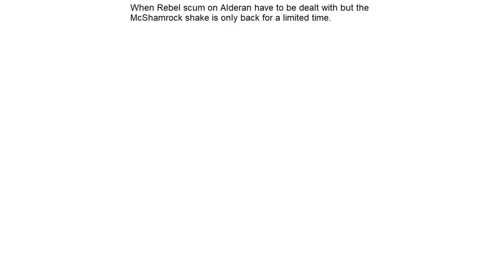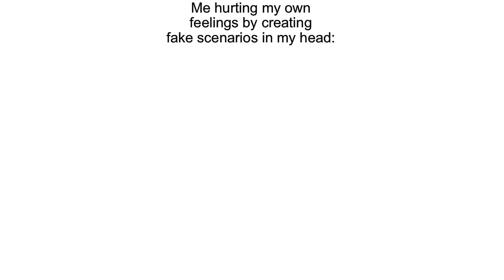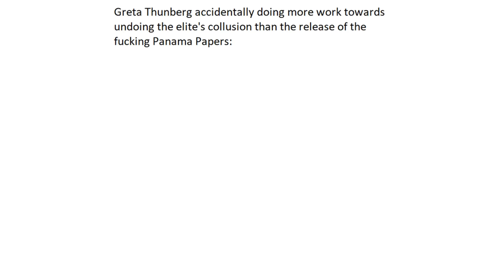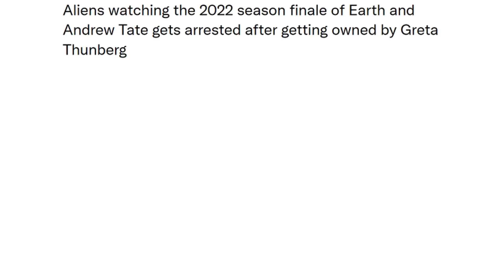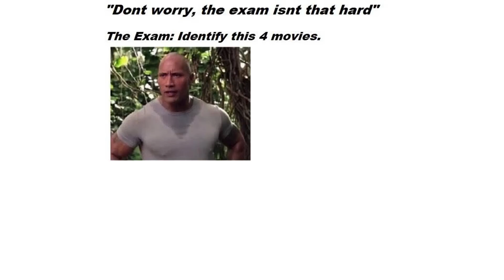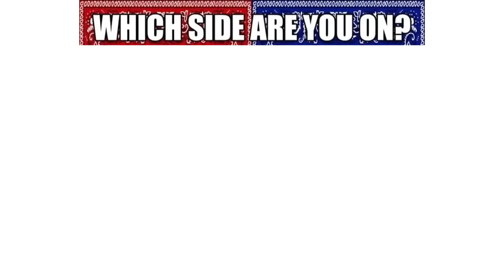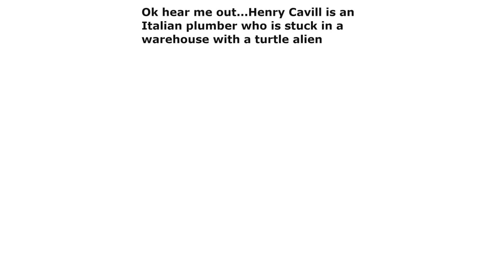Daily Juicy Memes 1299